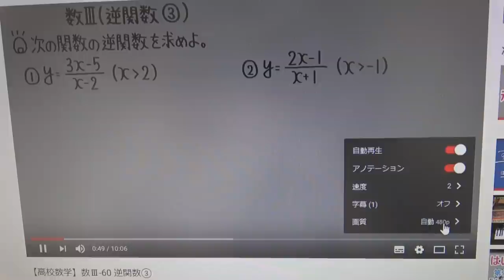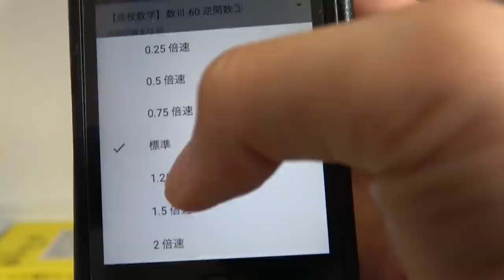勉強動画を使ってくれている方は見て下さい！